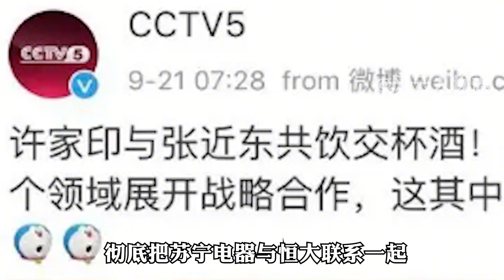“苏宁少爷”张康阳：婉拒章泽天追爱，老爹拉拢许家印踩陷阱？